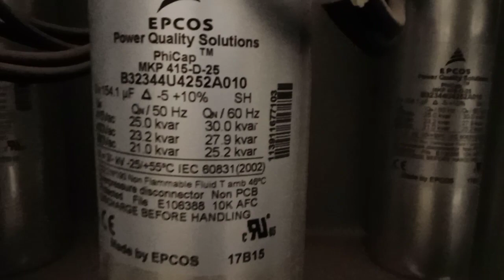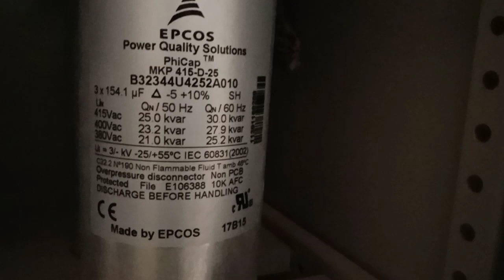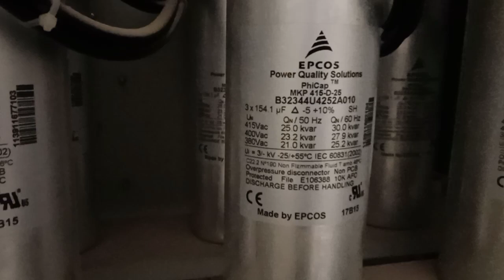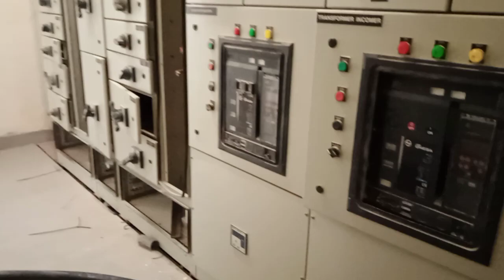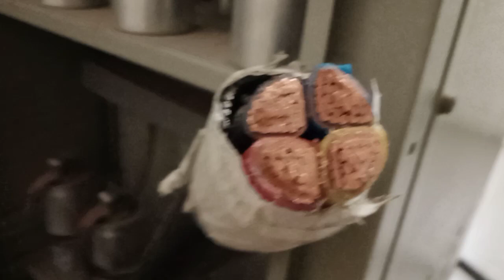the function of inside capacitor bank 300kvar,,